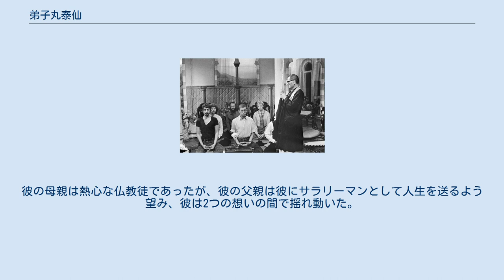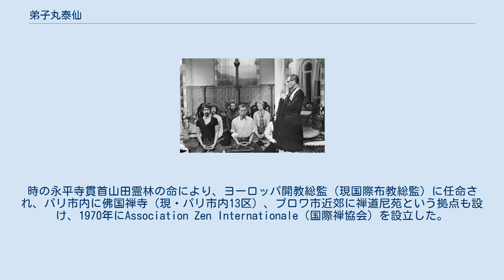弟子丸泰仙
弟子丸泰仙 (オランダ, 1967) 弟子丸泰仙（でしまる たいせん、1914年 - 1982年4月30日）は、日本の曹洞宗の僧侶である。
 1914年に佐賀県に生まれた。
彼の母親は熱心な仏教徒であったが、彼の父親は彼にサラリーマンとして人生を送るよう望み、彼は2つの想いの間で揺れ動いた。
そんな中、駒澤大学で澤木興道に会い、社会の中で禅を実践するよう勧められた。
 彼は実業家として成功し、海外経済協力事業団を設立したり、世界仏教平和運動を大谷光瑞らと共に実施したが、いずれも反対派によって失敗した。
 そんな中、澤木興道の晩年に出家し、その死後、遺命によりフランスで禅を布教するを決意し、1967年にシベリア鉄道経由で渡欧。
レヴィ・ストロースらの思想家やパブロ・ピカソ、アンドレ・マルローらと交流を持ち、多くの人々が彼の教えを受けた。
時の永平寺貫首山田霊林の命により、ヨーロッパ開教総監（現国際布教総監）に任命され、パリ市内に佛国禅寺（現・パリ市内13区）、ブロワ市近郊に禅道尼苑という拠点も設け、1970年にAssociation Zen Internationale（国際禅協会）を設立した。
またフランス人の弟子約80人を引き連れて長野県佐久市の貞祥寺に禅修に訪れた。
墓所は同寺にある。
 彼は、ヨーロッパ各国に泰西仏教第一道場（1980年）など多くの道場を建て、また多くの著書を執筆した。
 テレビプロデューサーの弟子丸千一郎、映画評論家の西村雄一郎は息子にあたる。
 和文 欧米文